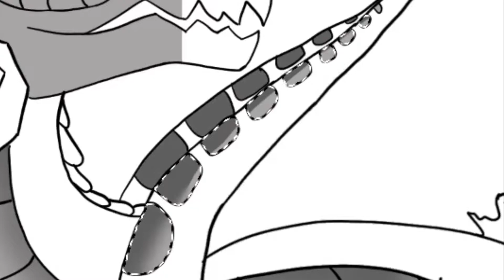Drawing a Skeleton Dragon!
Hey and welcome to another video!
Apps I used to make this video:
Intro Music and Art by Me
PicCollage
IbisPaint X
Viva Video
Phonto
Flipa Clip
iMovie
(imovie music)
And of course YouTube!!
Instagram Account-I'm on Instagram as bryer_artstudios Install the app to follow my photos and videos.